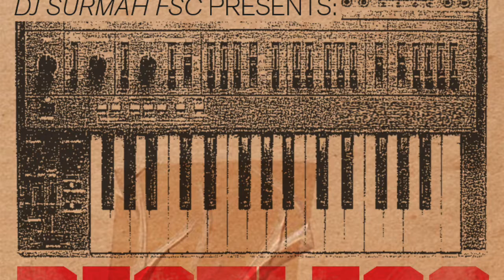Restless Vol2 S O S Earth By DjSurmah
Original Bboys and Bgirls music from Restless Ep vol2